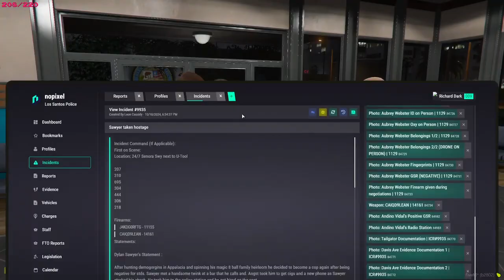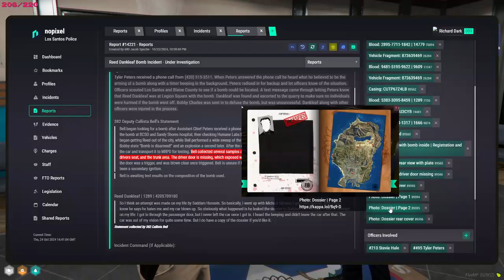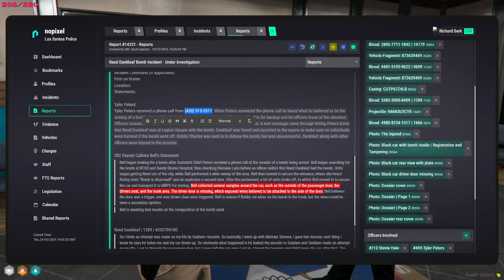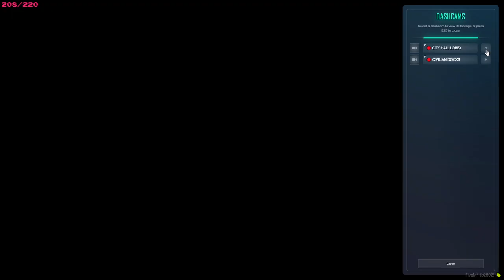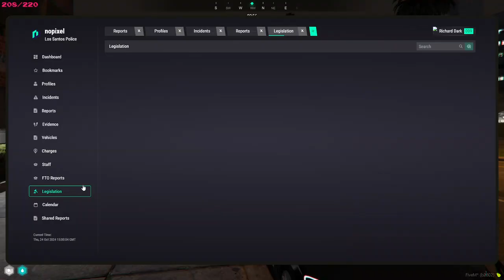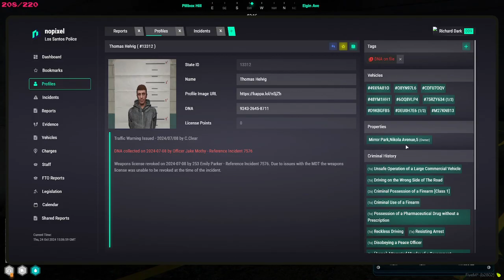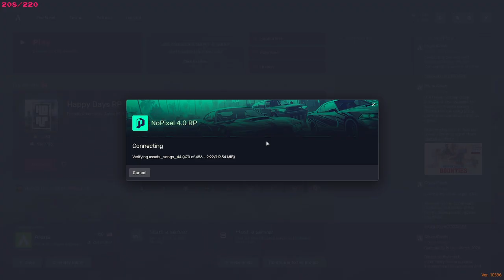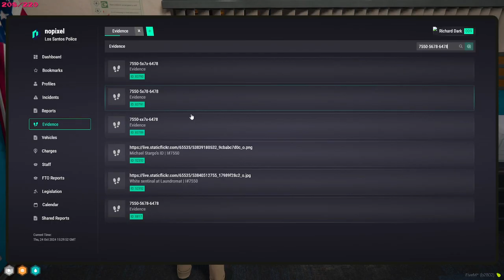Sock22 Oct 24, 2024 | NoPixel 4.0 6/7